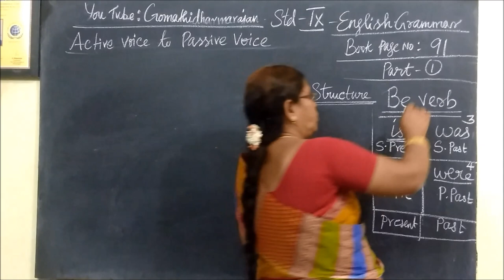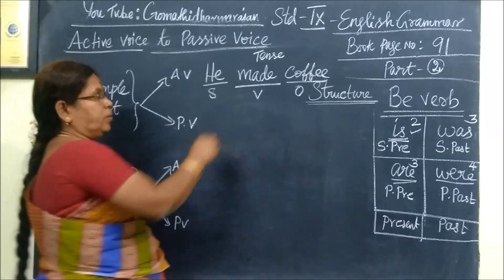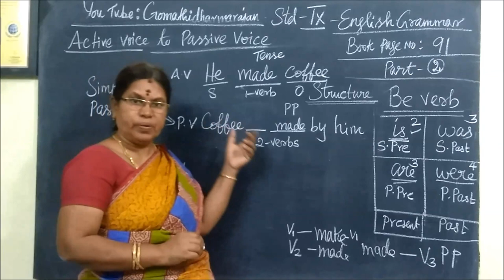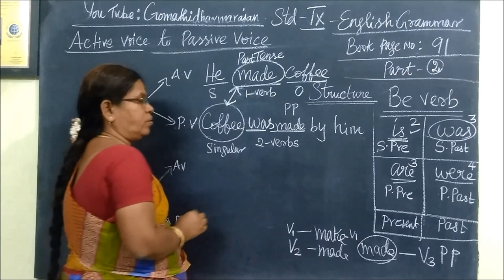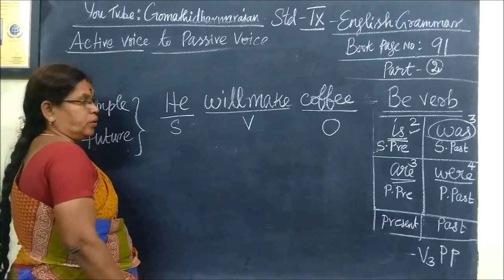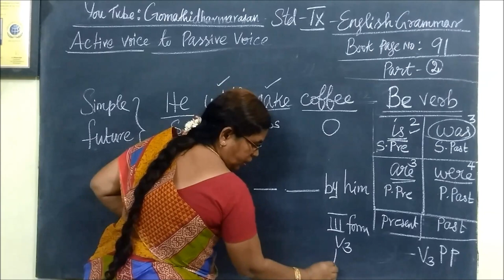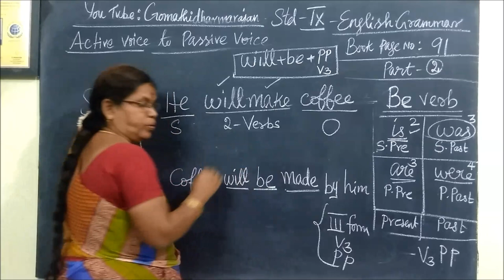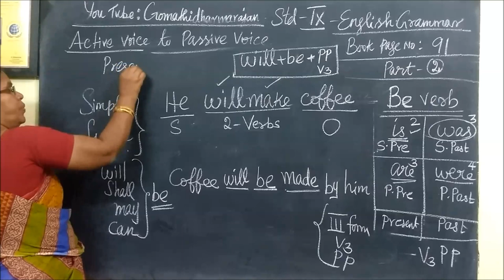Active and passive voice rules practice questions -2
Active and Passive Practice questions 2 @Gomathidharmarajan